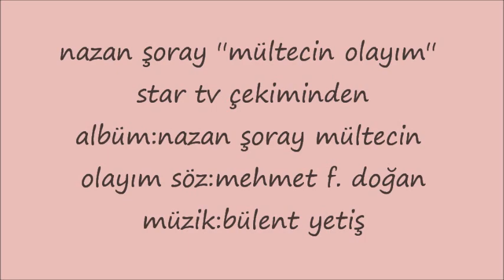nazan şoray mültecin olayım star tv çekimi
nazan şoray fan club
nazan şoray star tv de bir program çekiminden ''mültecin olayım'' şarkısını seslendirirken
albüm:mültecin olayım